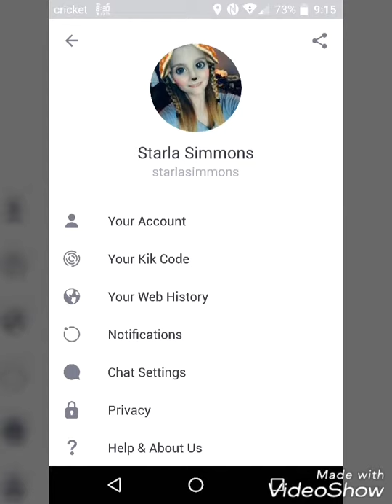Starla Pearson | IM SO DISAPPOINTED IN MY BROTHER STORYTIME!!!